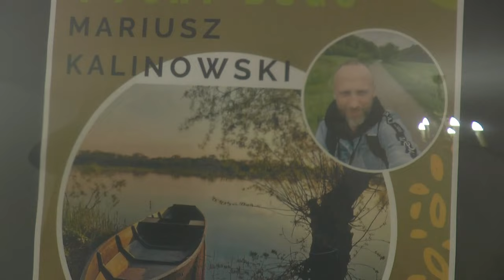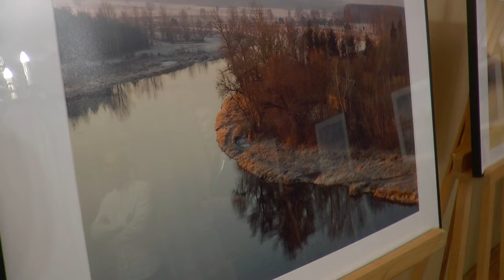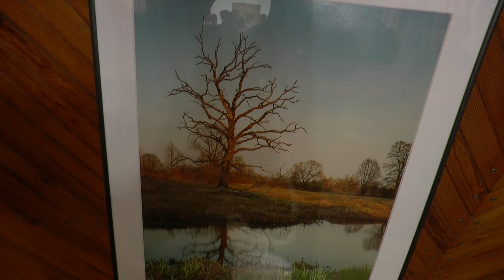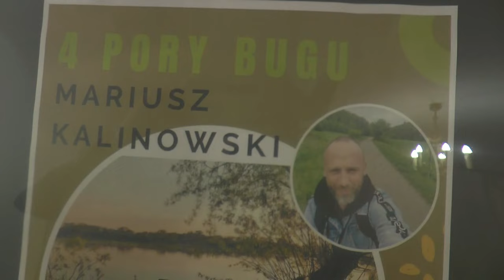Janów Podlaski: Wernisaż wystawy Mariusza Kalinowskiego "4 pory Bugu"| Radio Biper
4 listopada w siedzibie Gminnego Ośrodka Kultury w Janowie Podlaskim odbył się wernisaż wystawy Mariusza Kalinowskiego "4 pory Bugu". Radio Biper objęło wydarzenie patronatem medialnym.